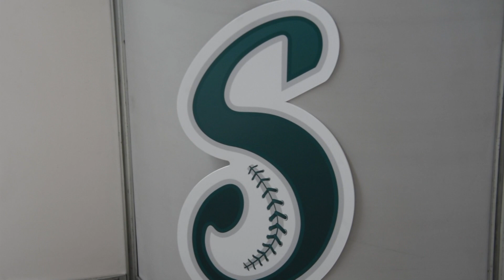CONFERENCIA DE PRENSA PLAY OFF SARAPEROS